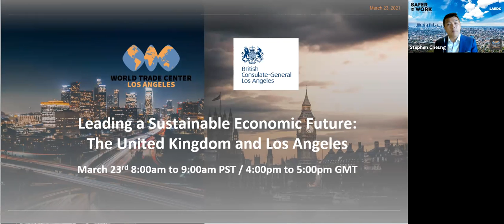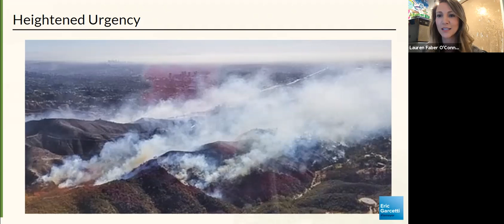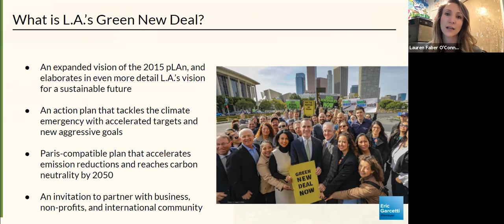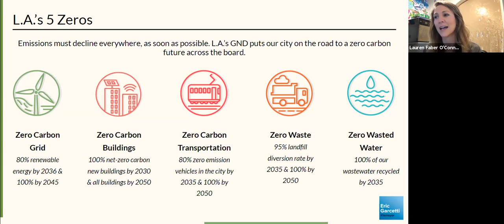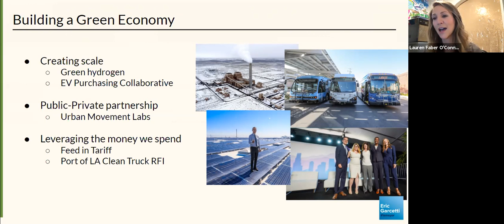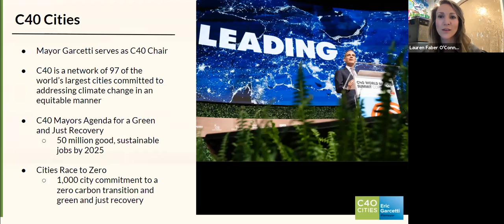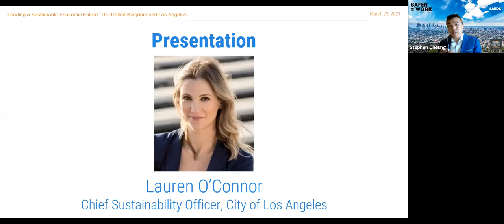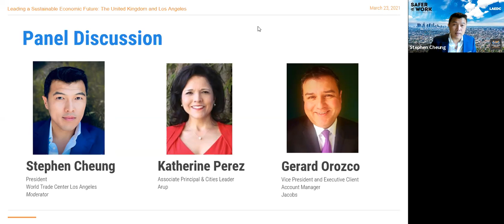Leading a Sustainable and Economic Future: The United Kingdom and Los Angeles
Creating sustainable jobs is the cornerstone of creating a green world. From automobiles and buildings to energy and manufacturing, encouraging companies to produce and invest in sustainable products and processes will ultimately allow global economies to transition a reliance on fossil fuels to cleaner alternatives across industries. We recognize these goals and tasks cannot be effectuated individually but require global cooperation and leveraging technical know-how across borders. Los Angeles and the U.K. are two leading forces in building a sustainable economic future and this program focused on how the two regions are united by policy and action. This conversation addresses how both governments are creating an environment to incentivize private industry to partner on each locale’s aggressive climate policy goals. It also highlights companies operating successfully in both locations, providing a blueprint for others to follow.